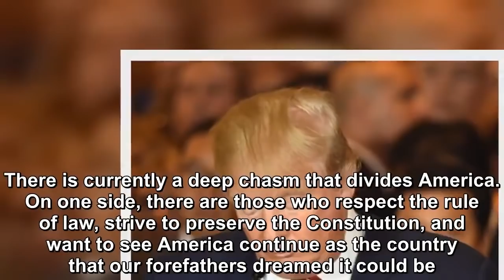President Donald Trump should quit while he’s behind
There is currently a deep chasm that divides America. On one side, there are those who respect the rule of law, strive to preserve the Constitution, and want to see America continue as the country tha